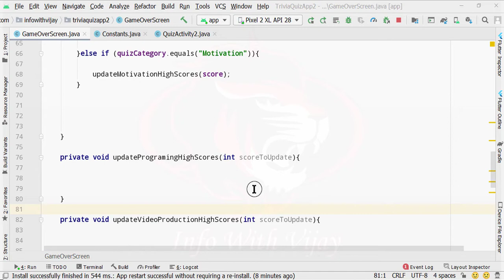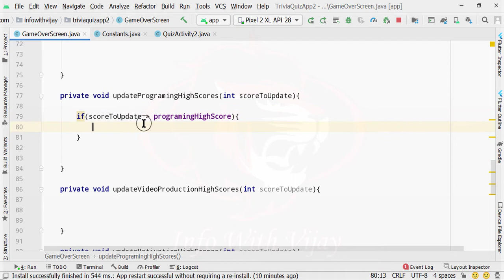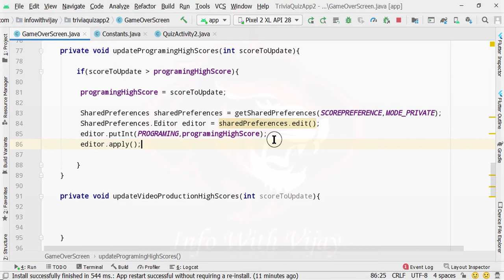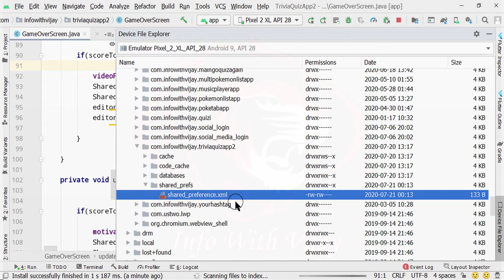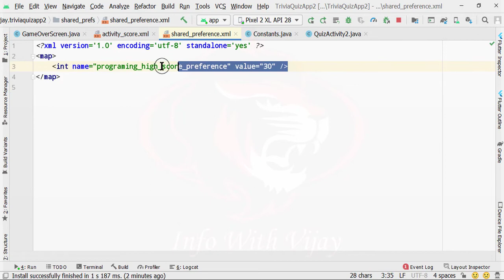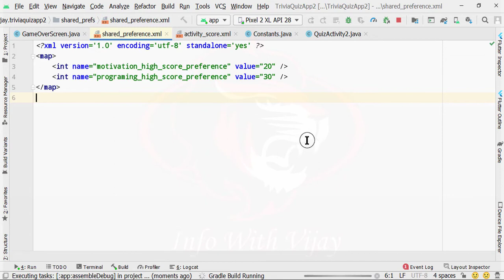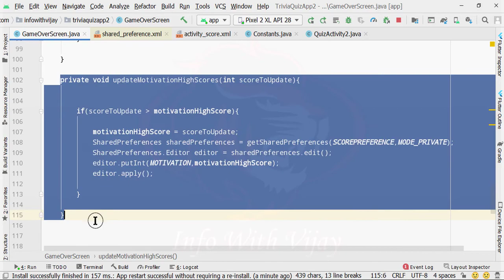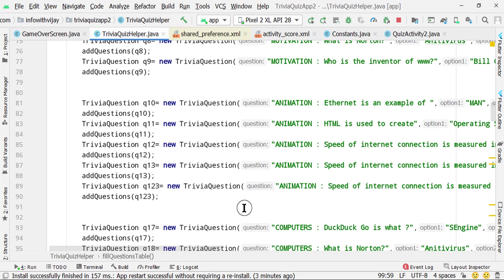Quiz app in android studio | How to create Quiz of Knowledge creation | Update Score Data Part 11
In this video, we will add the code to update the score for our quiz of knowledge application in android.